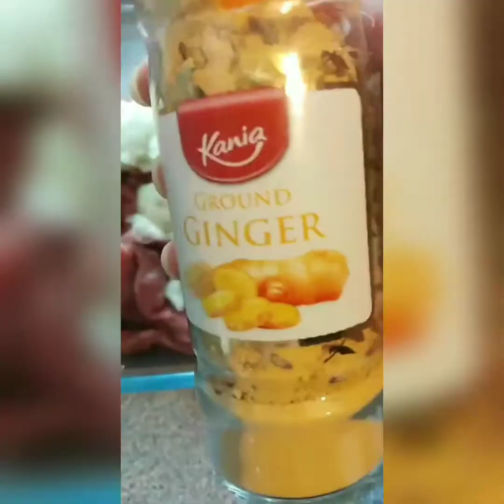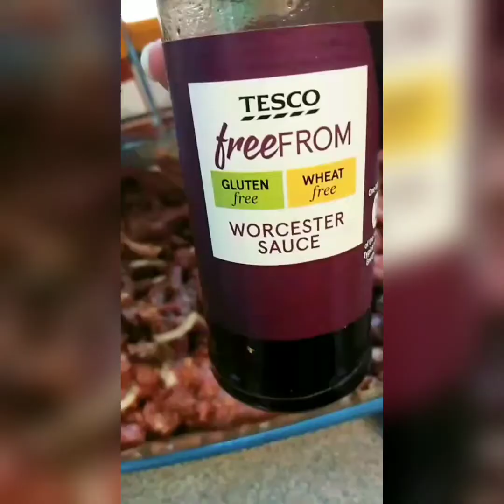Healthy Recepi Homemade Borneo Beef Shish Kebab In Wraps By Borneo Quinn Kitchen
Recepi Borneo Beef Shish Kebab In A Wraps.

Bahan Bahan untuk marinated daging, recepi saya tak ada sukatan, anda boleh ikut sukatan anda ya...
Tips nak sedap dan nak dapatkan Smokey Taste, Saya Masukkan Lebih Banyak Kepada Serbuk Smokey Paprika ok.

 Bahan bahan untuk marinate daging shish kebab adalah.

8 Keping Daging Beef Sizzler Steaks, (Dihiris Nipis Memanjang Macam Dalam Video.

Dan Campurkan Serbuk serbuk berikutnya,

Hot Paprika
Paprika
Smoked Paprika
Ginger Powder
Garam Satu Sudu Kecil.

2 Biji Bawang Holland Diparut.
6 Biji Bawang Putih Ditumbuk halus.

Serbuk Dried Parsley Sedikit.
Serbuk Oregano Sedikit.
Gaul Sebati.

Step 2,
Masukkan Worcestershire sauce ikut suka and.
Gaul Sebati.

Step 3,
2 Sudu Serbuk Baking Powder Untuk Buatkan Daging Steak Tender Juicy And Serap Dan Sedap.
This is Another Tips.

Akhir Sekali. Gaulkan Sebati. Biarkan Perap Selama 1  Jam Atau 30minutes Di Dalam Fridge.

Now it's ready to be fried for just 8 minutes.
Pastikan Minyak Betul Betul Panas Dengan Api Sederhana ok.
8 minutes Goreng and it's done. Off Your Fire.

Get Ready Your Sweet Chilli Wraps and Oat Wraps at any Supermarket.

Salads mixed with onions dice, fresh parsley, mix 🍅tomatoes diced, lemon 🍋 juice satu biji, Daun Salad  Lettuce Dihiris Nipis.

Salads Cream.

It's done... Selamat mencuba 🥰